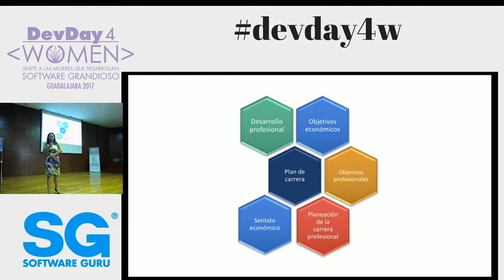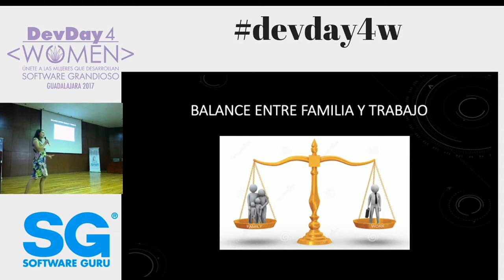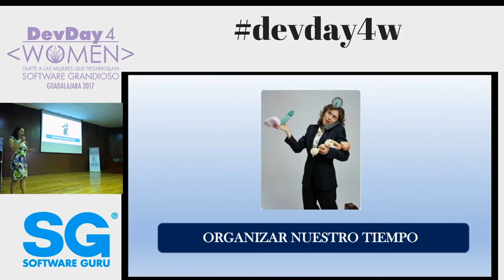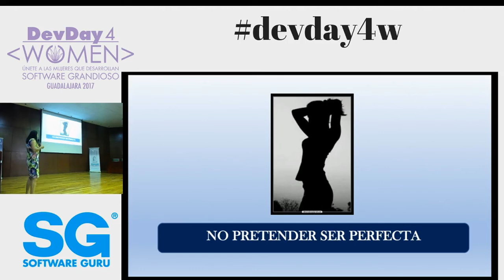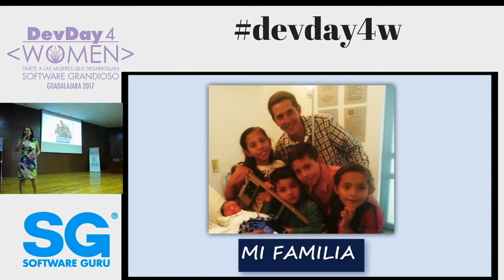Familia vs trabajo - Gabriela Medina en DD4W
Gabriela nos platica como balancear la vida profesional con la vida familiar.